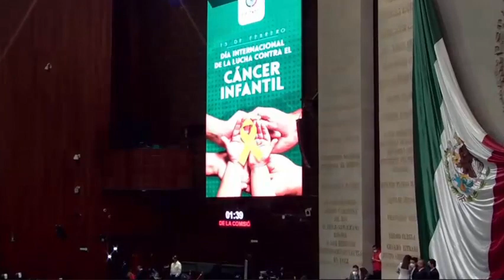Conmemoración del Día Internacional de la Lucha contra el Cáncer Infantil | Doña Mary